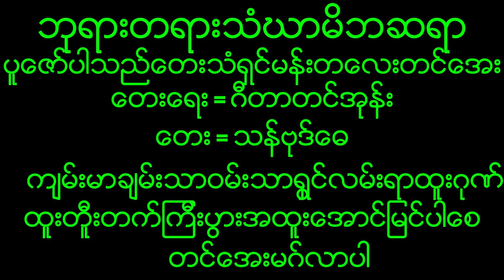December 5, 2023